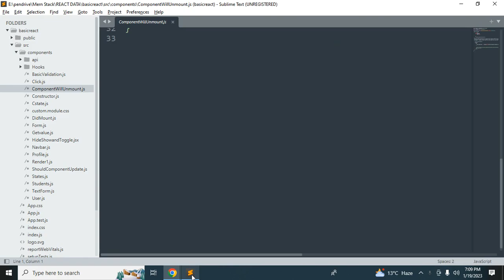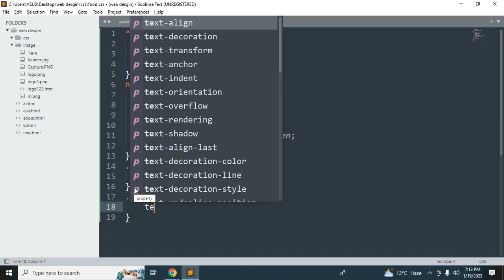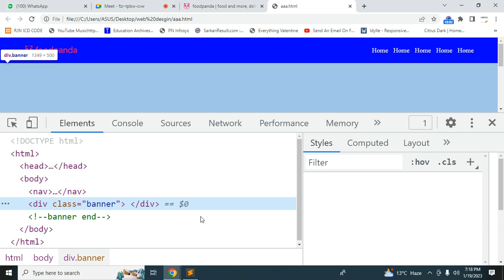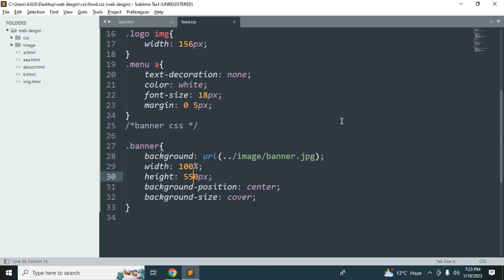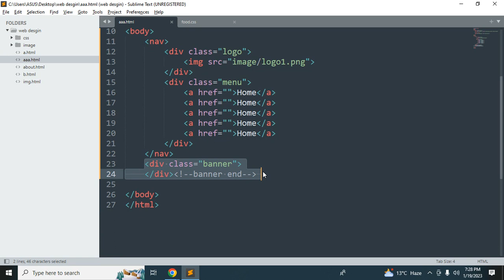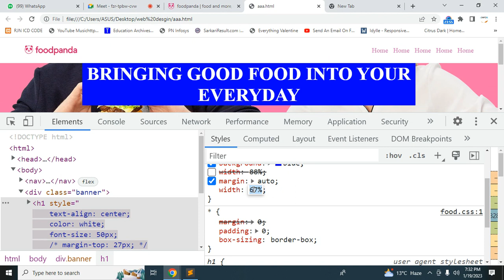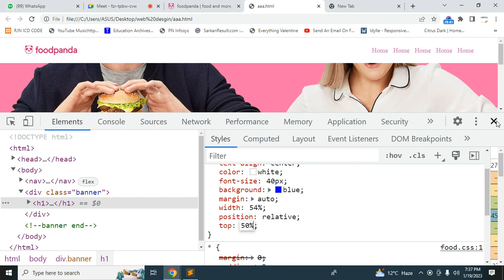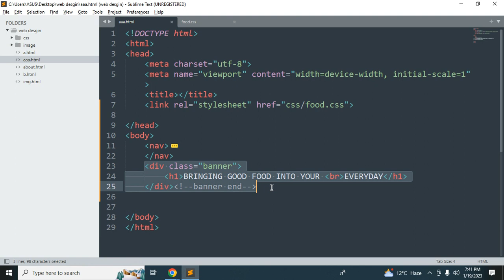HTML CSS Part 9 Hindi